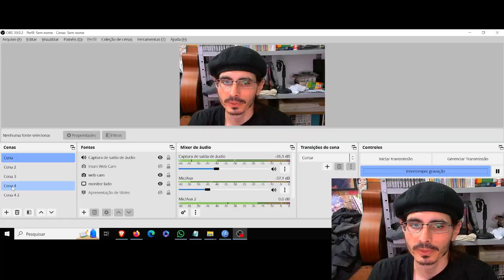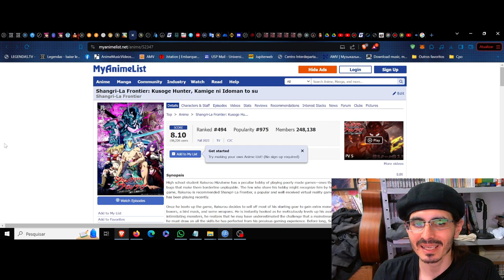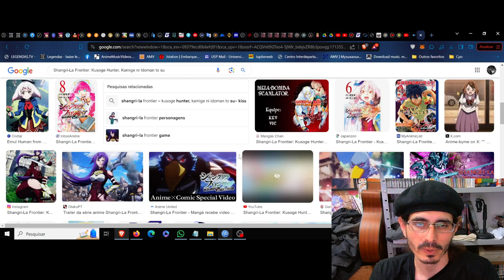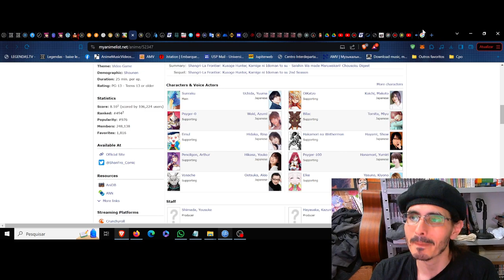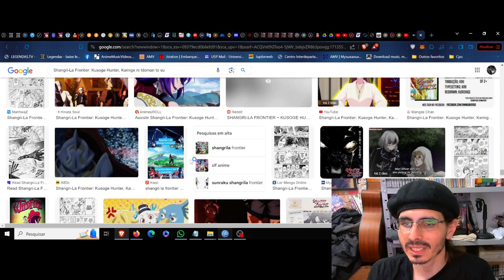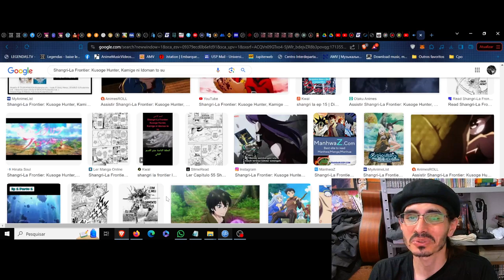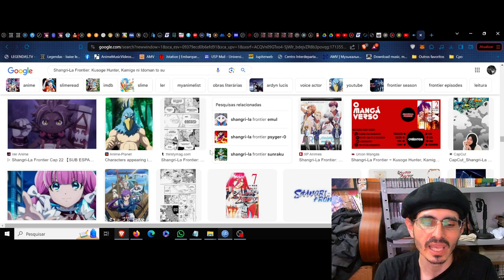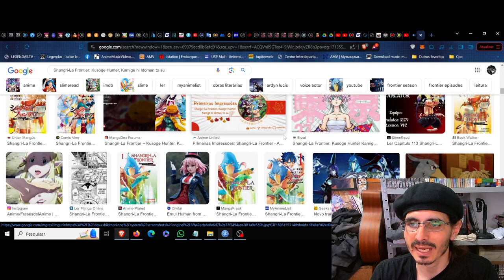(FD) Shangri-La Frontier: Kusoge Hunter, Kamige ni Idoman to su. Os saltos lunares na sombra vorpal